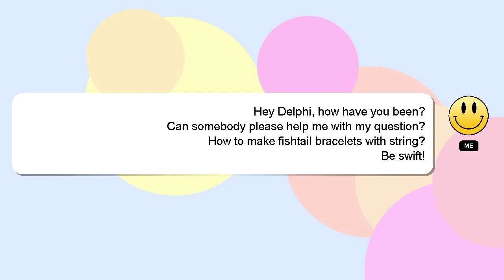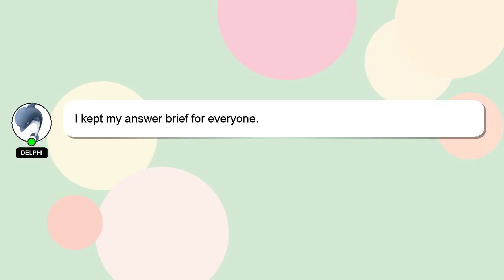How to make fishtail bracelets with string?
A brief introduction of myself, Hi, my name is Delphi, nice to meet you. I am here to aid you in getting answers to your questions. - How to make fishtail bracelets with string?

I am available to answer your more detailed queries via comments or chat. Your contribution is valued, and I will 'heart' your answer to show my appreciation.

*2 What we are experimenting :*